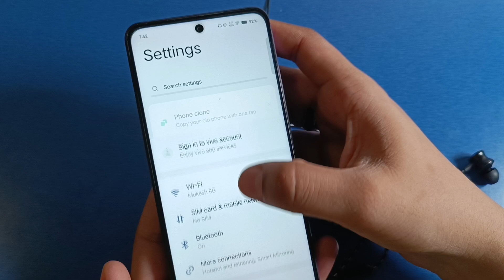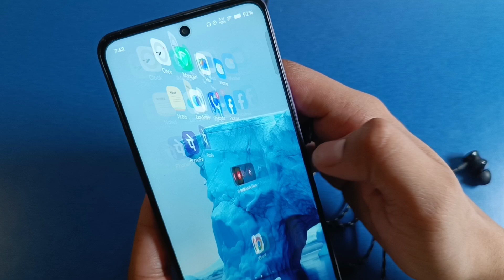Vivo Y29 5G: How to fix wire earphone connecting problem?